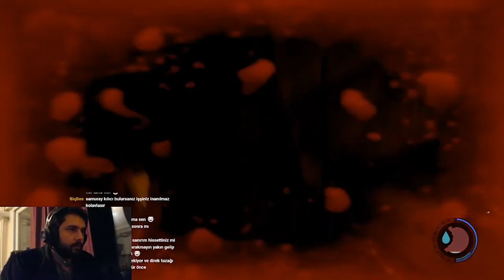The Forest I KOCAMAN BİR YER BULDUK I BÖLÜM 3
Asıl Forest videoları ilk zamanlarda çok bilgim olmadığından dolayı çok uzun yüklemiştim. Bunu daha izlenebilir kılmak adına daha kısa ve hızlandırılmış bir versiyona dönüştürmeye karar verdim. Eğer uzun versiyona da bakmak isterseniz linki hemen aşağıdadır.
Mağaralardan indikçe indik sonunda kocaman bir alanın çıkacağını kim tahmin edebilirdi?

Sosyal Medyalarım;